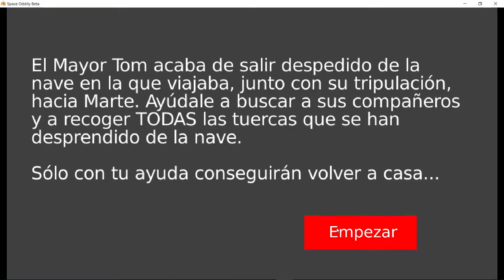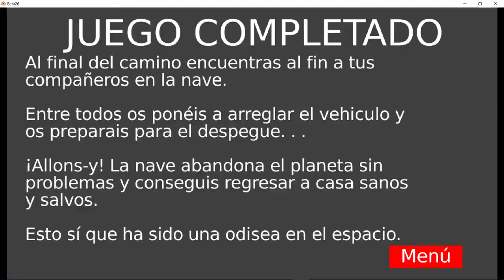Space Oddity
Prototipo de Videojuego realizado con
Blender 2.79  Modelado
Blender UPBGE Motor

Asignatura. SAI de la ETSIST de Universidad Politécnica de Madrid  Junio 2018

Autores:
• Daniel Pérez Carasol
• Daniel Iglesias Canelo
• Marcos Muñoz Reyes